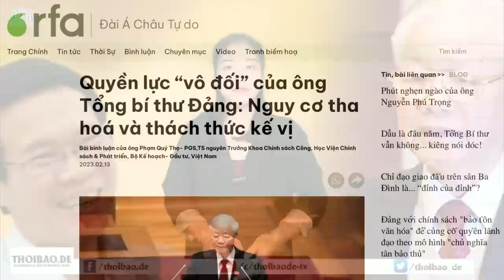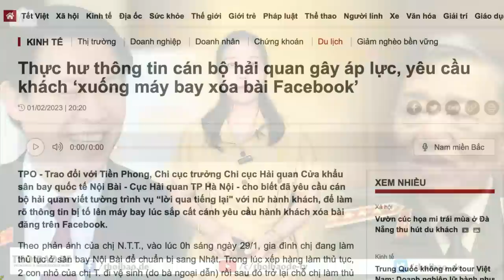Nguy cơ tha hóa do nắm giữ quyền lực tuyệt đối và thách thức trong việc lựa chọn người kế vị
Thiếu cơ chế công khai minh bạch và giải trình trách nhiệm trước dân thì chống tham nhũng không thể hiệu quả. Chế độ Đảng – Nhà nước liệu có thể mạnh lên khi công dân yếu đi? Đây là một biểu hiện của sự “tha hoá tuyệt đối” của “quyền lực tuyệt đối”.